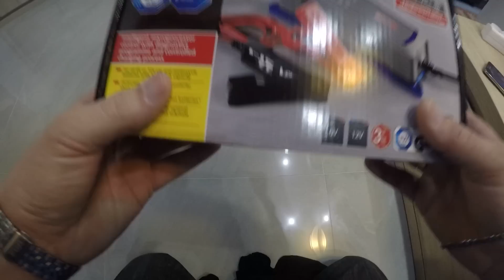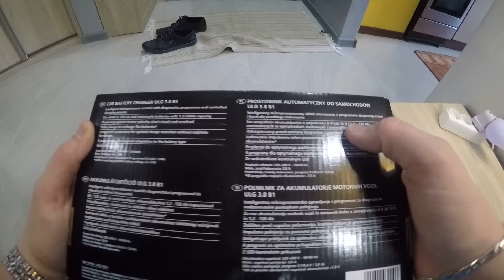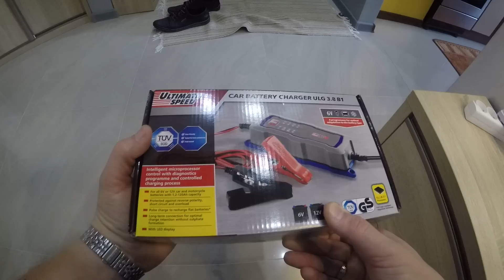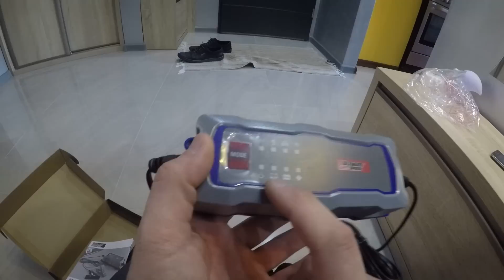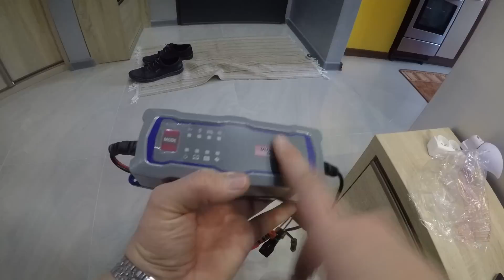Ladowarka mikroprocesorowa z Lidla do Moto.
Zapraszam do lajkowania i udostepniania kanałów moich.
Mario Moto na FB
Współpraca
Nie zgadzam się na kopiowanie i rozpowszechnianie mojego materiału na inne kanały.
Zgadzam się jedynie do udostępnienia linku mojego kanału oraz owego materiału, który chcemy polecić.

Prezentowany materiał został zarejestrowany trzy lata lub więcej przed publikacją. Został specjalnie zmodyfikowany, obrobiony elektronicznie i zmontowany w taki sposób aby uzyskać prezentowany efekt. Nie jest to nagranie z monitoringu lub rejestratora jazdy. Wszystko co właśnie zobaczyłeś nigdy się nie wydarzyło i jest produkcją filmową. Jakiekolwiek podobieństwo przedstawionych na tym kanale ( na filmach ) osób, miejsc, wydarzeń, imion, ksywek, adresów i innych jest czysto przypadkowe. W związku z powyższym nagarnie to nie może być dowodem w sądzie lub prowadzić do ukarania za wykroczenia drogowe i inne. Art. 45 kodeksu wykroczeń "§ 1. Karalność wykroczenia ustaje, jeżeli od czasu jego popełnienia upłynął rok; jeżeli w tym okresie wszczęto postępowanie, karalność wykroczenia ustaje z upływem 2 lat od zakończenia tego okresu."